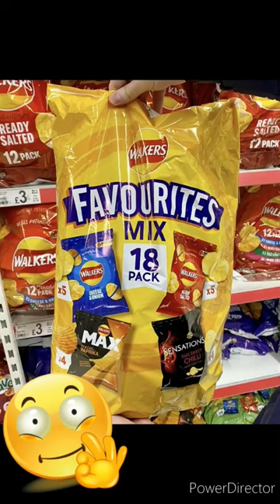New Walkers favourites mix crisps pack avaliable in ASDA🥰🤩